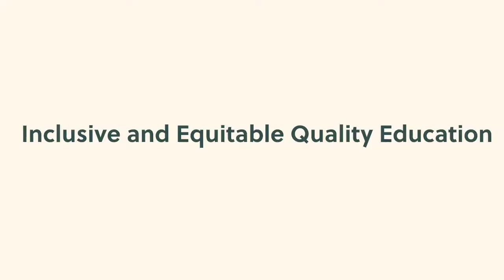SDGs Today: My School Today!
The My School Today! call to action aims to support students and local communities to geo-reference their schools and education facilities as part of an effort to promote timely information on school locations in Africa. To support the call to action, the UN Sustainable Development Solutions Network’s SDGs Today is providing an accessible product using open source data to share national population counts within various travel distances and times from recorded educational facilities.

Our goal is to engage local students, communities, and other actors in the ongoing development of this dataset, and learn how we can work with education ministries and statistical offices to complement official data sources. We are grateful for the support of Esri, the Humanitarian OpenStreetMap Team (HOT), and UNESCO IIEP, and other organizations in this effort!